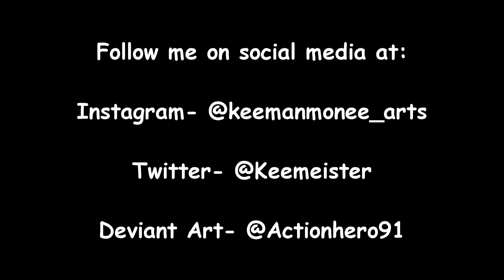100 Days of Making Comics Day 37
Show support for me as I take on the 100 days of making comics.